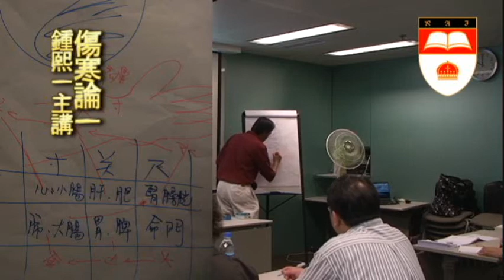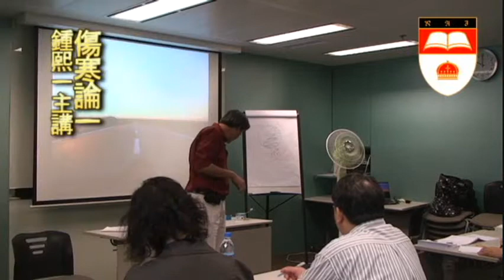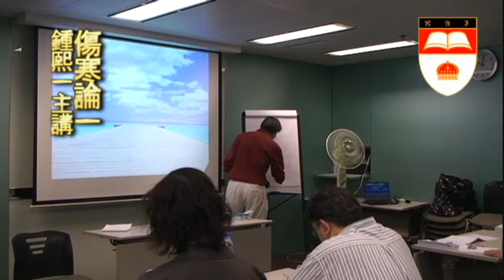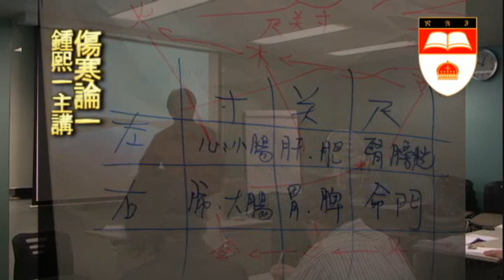Chinese Medical Book - Shen Hon Lung Intro part 1.5 中醫學傷寒論入門1.5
Introduce Shen Hon Lung and Chinese Medical theory in Chinese. 中醫學傷寒論入門
《傷寒論》是中醫四大經典之一,它在《素問·熱論》的基礎上,創立了六經辨證論治學說(太陽、陽明、少陽、太陰、少陰、厥陰),就是把人體受風寒邪氣入侵後,因人體抵抗力及體質的不同而產生六個不同病變法則.
for more detail.